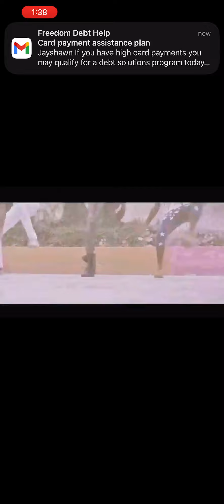September 14, 2024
Rest in peace daddy 🇯🇲🇯🇲🇯🇲🇯🇲